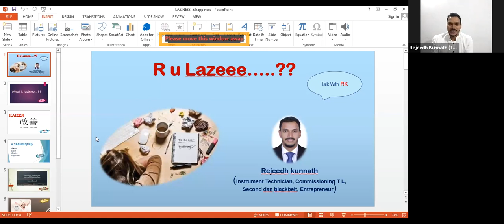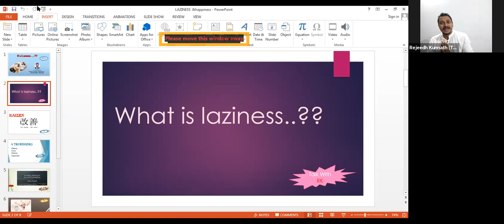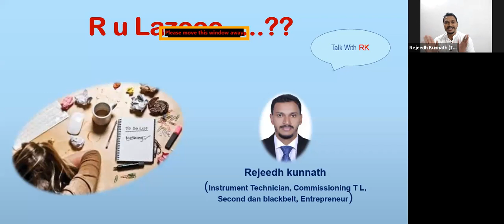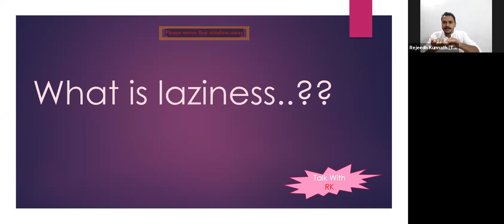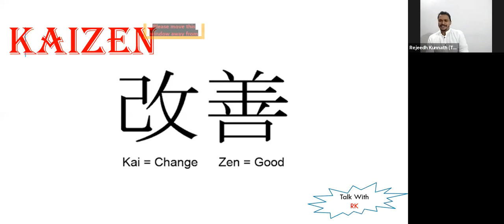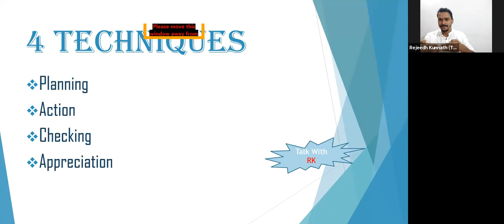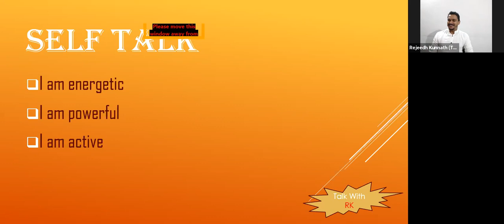ARE YOU LAZY? | REJEEDH KUNNATH | B MAGIC'S MORNING MAGIC FREE ZOOM WEBINAR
ARE YOU
LAZY? | REJEEDH KUNNATH (INSTRUMENT TECHNICIAN, COMMISSIONING TL2ND DAN BLACK BELT, ENTREPRENEUR) | B MAGIC'S MORNING MAGIC FREE ZOOM WEBINAR

എന്താണ് bmagic Positive Community (Feel The Magic)?

മാജിക് എന്ന വാക്ക് തന്നെ ഒരത്ഭുതമാണ്. നിങ്ങളുടെ ജീവിതത്തിലും മാജിക്കില്‍ സംഭവിക്കുന്നത് പോലുള്ള അത്ഭുതങ്ങള്‍ സംഭവിക്കണമെന്ന് നിങ്ങള്‍ ആഗ്രഹിക്കുന്നുണ്ടോ?

bmagic എന്നത് തികച്ചും ഫ്രീ കമ്മ്യൂണിറ്റിയാണ്, കമ്മ്യൂണിറ്റിയിലെ അംഗങ്ങൾക്ക് മോട്ടിവേഷൻ ക്ലാസ് കൊടുക്കുന്നതിന് പുറമെ അവക്ക് തന്നെ സ്വയം ക്ലാസ് എടുത്ത് അവരവരുടെ ട്രെയിനിങ് മേഖലയിൽ കരുത്ത് തെളിയിക്കാൻ കൂടിയുള്ള അവസരം bmagic ലൂടെ സാധ്യമാണ്.

bmagic's Morning Magic എന്ന പ്രോഗ്രാമിലൂടെ ഉദ്ധേശിക്കുന്നത് ദിവസത്തിന്റെ തുടക്കം മെഡിറ്റേഷന്‍, ബുക് റിവ്യൂ, പോസിറ്റീവ് ക്ലാസുകള്‍ എന്നിവയിലുടെ മനോഹരമാക്കുക എന്നതാണ്. ദിവസത്തിന്റെ തുടക്കം നന്നാവുന്നതിലുടെ നിങ്ങളുടെ ജീവിതത്തില്‍ സംഭവിക്കുന്ന ആ മാജിക് എന്താണെന്ന് നിങ്ങള്‍ക്ക് അനുഭവച്ചറിയാന്‍ ആഗ്രഹമുണ്ടെങ്കില്‍ ഗ്രൂപ്പില്‍ ജോയിന്‍ ചെയ്യാവുന്നതാണ്.

bmagic Positive Community
K O N D O T T Y, Malappuram, Kerala